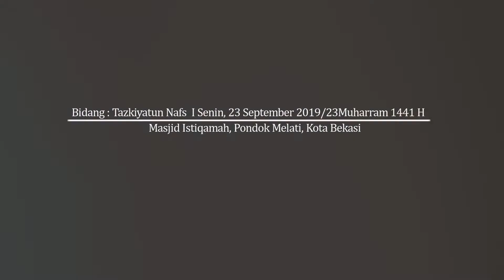TEMATIK TAZKIYATUN NUFUS (47) - "Alamat Kebahagiaan" [Ustadz Hasan al-Jaizy]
Bidang : Adab dan Akhlak
Senin, 23 September 2019
Masjid Istiqamah, Pondok Melati, Kota Bekasi